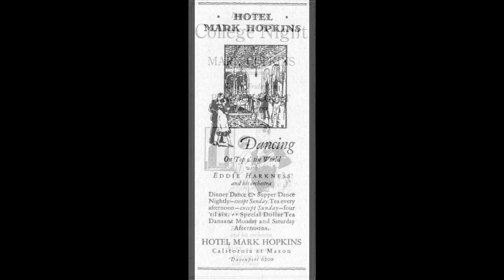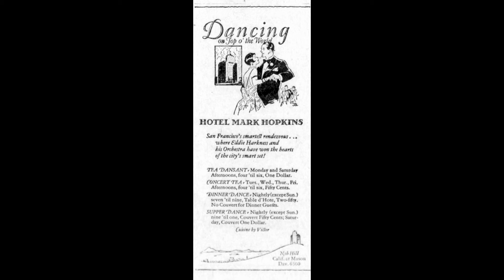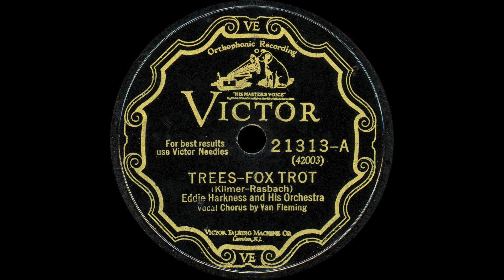Eddie Harkness and his Orchestra - Trees - 1928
One of the lesser-known West Coast bandleaders of the late 1920's, Eddie Harkness opened the Peacock Court of the Hotel Mark Hopkins, San Francisco in 1927. This side dates to March 8th, 1928 and was recorded across the bay at the Victor studios in Oakland, CA. Pictured are advertisements for Harkness's orchestra from the Stanford Daily News, January - April 1927.

***FOR BEST SOUND AND PICTURE QUALITY PLEASE WATCH IN HD 1080***

Recorded in 1928 for the Victor label, this recording is long out-of-copyright. This side has been remastered from an original 78rpm record by this user and is a unique transfer. This may not be copied or sold without the permission of the channel owner.